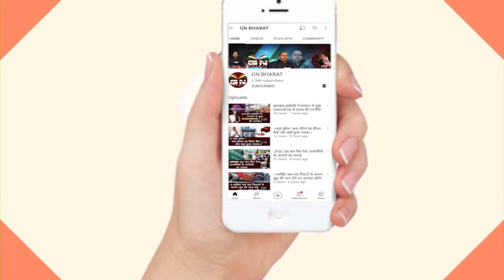Latehar || बेहतर पर्यटक स्थल बनेगा लातेहार- बादल पत्रलेख